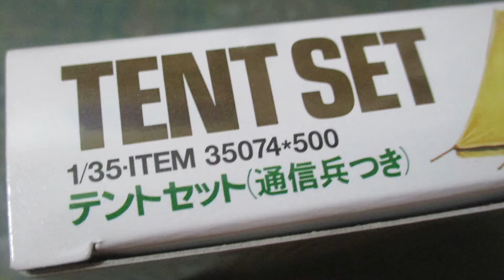Military Miniatures Tent Set from Tamiya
I create a small diorama for this 1:35 scale military model kit